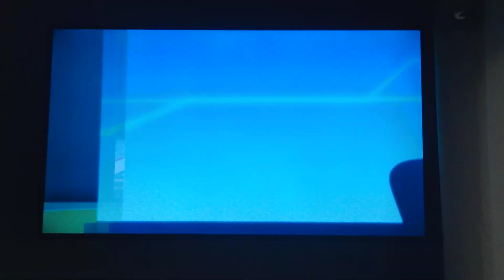paw patrol pups save bah humdinger